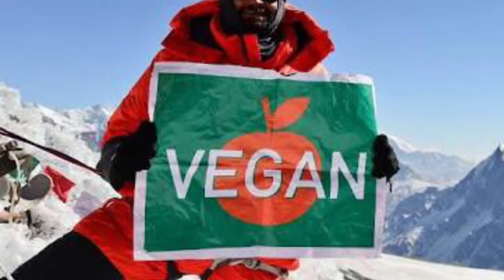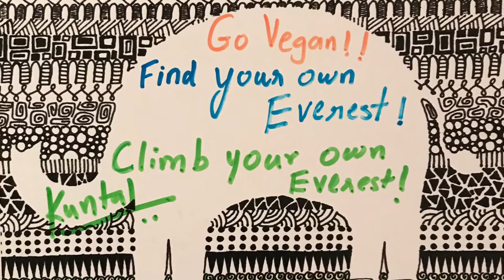Kuntal Joisher at Carrots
Kuntal talks about his inspiration to climb Mt. Everest as a vegan and about vegan food at Carrots Restaurant. Watch the documentary about his incredible journey, Infinity and Back